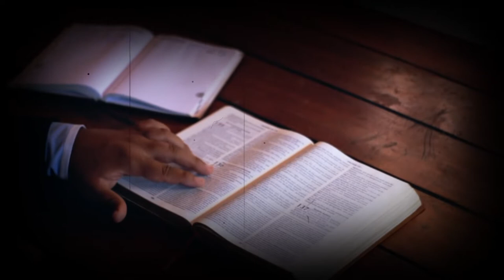Leyenda de Fresnillo Zacatecas / La Monja de la Purificacion / Leyendas de terror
Fresnillo es un municipio del estado de Zacatecas en el cual se encuentra una gran leyenda del templo de la iglesias de la purificación, una leyenda que habla sobre la aparición de una MONJA, algunos de sus habitantes juran a verla visto en lo alto de la iglesias.